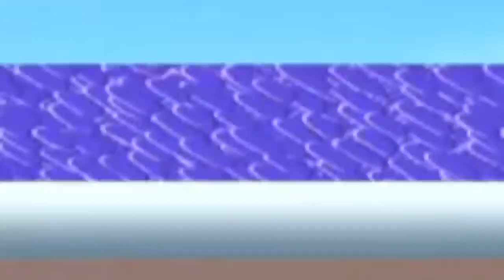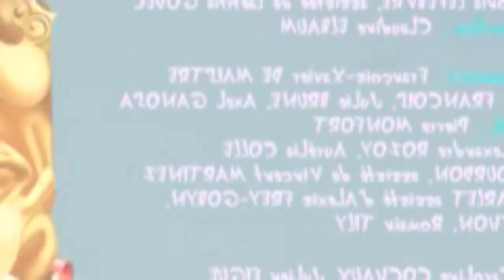Oggy and the Cockroaches Season 6 new episode| 2020